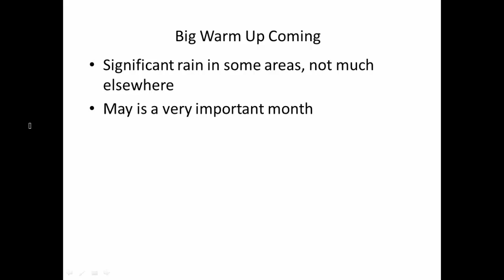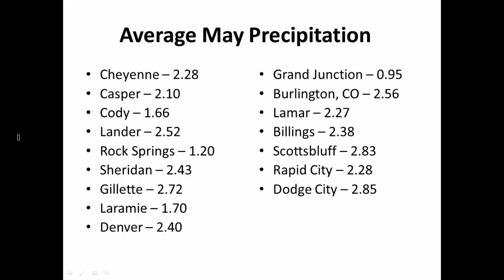Don Day Wyoming Weather Forecast: Wednesday, April 28, 2021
This is the Don Day Wyoming weather forecast for Wednesday, April 28, 2021